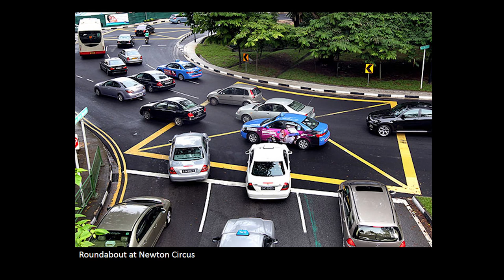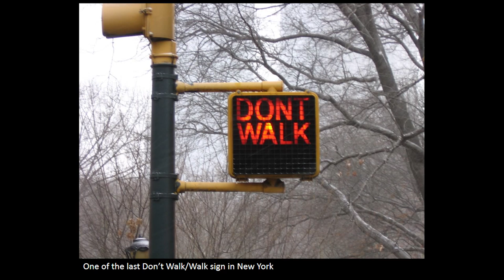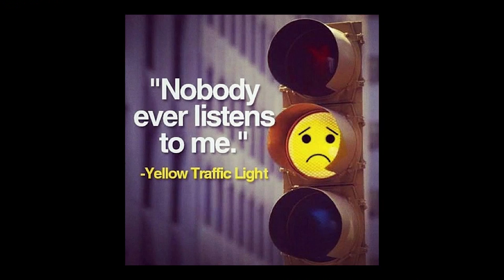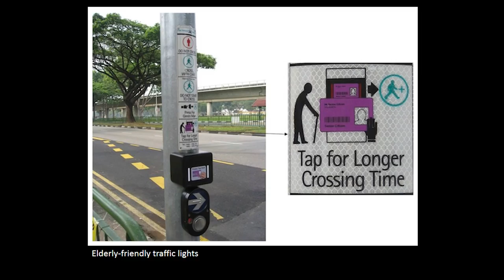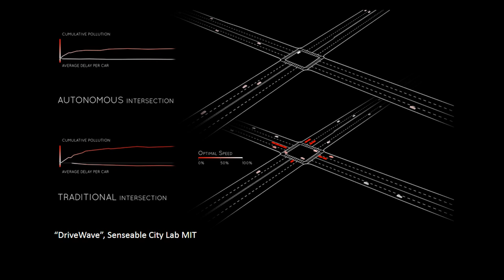FESG: Signals of Tomorrow conference: Cheryl Chung